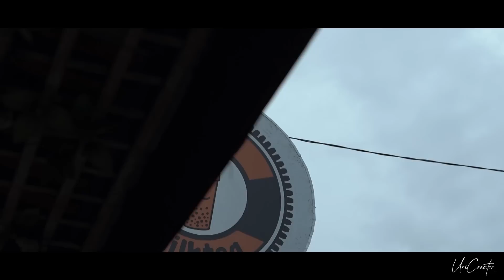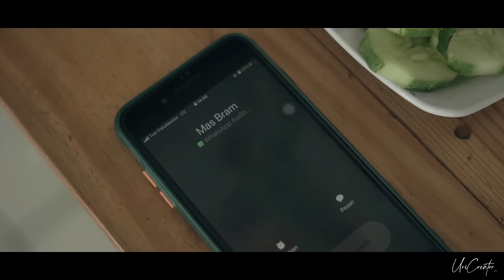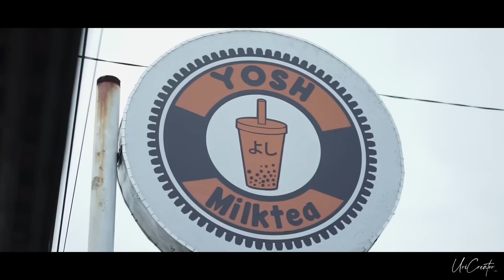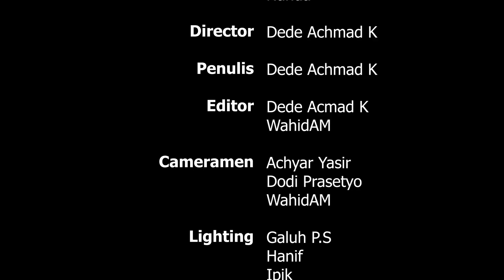LANTAS (SHORT MOVIE)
sebuah cerita yang menceritakan tentang hubungan bram dan disti , karna bram sedang sibuk dengan urusan usahanya menjadikan disti marah terhadap bram